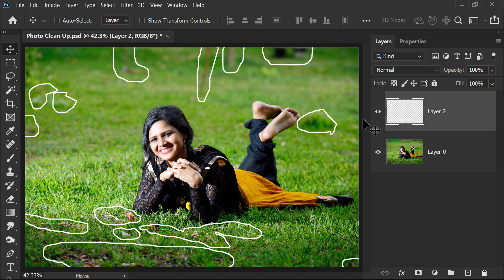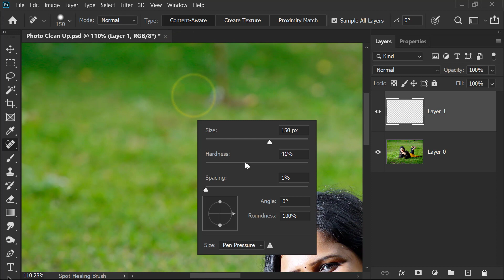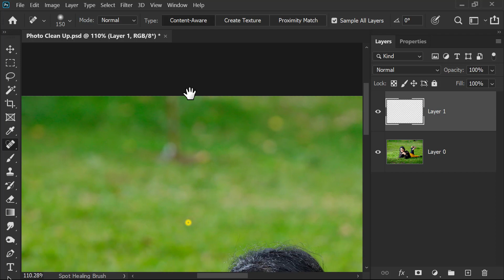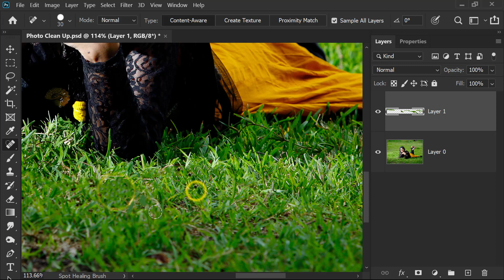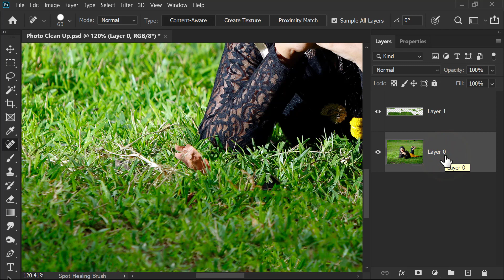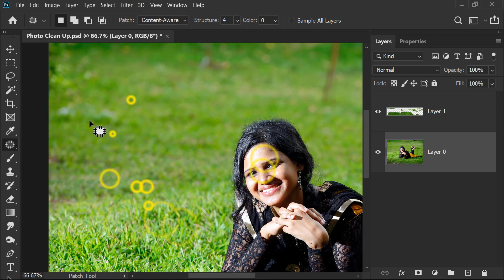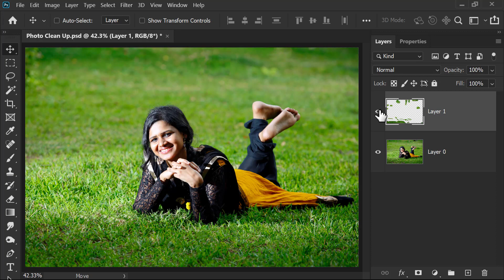How to Remove Disturbance ( Proper Method ) in Photoshop CS6 and CC - Tamil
Vanavil Nagarajan
This Video Using SPOT HEALING BRUSH TOOL.
The spot healing brush is the default healing tool in Photoshop and can be used to clone areas from an image and blend the pixels from the sampled area seamlessly with the target area. The basic principle is that the texture from the sample area is blended with the color and luminosity surrounding wherever you paint.

In the Toolbox, select the Healing Brush  Tool.
Set brush size and style.
On the Options bar, select the Sampled option.
Alt-click (click holding down [Alt] key) somewhere on your image to define a sampling point.
Paint with the Healing Brush  Tool on the damaged area.
The Aligned gadget on the Options bar (not selected by default) forces the starting point to follow your cursor, even after you complete a stroke, while leaving it off starts the sample point back to its original location at the start of each stroke.
To retouch using a pattern:

On the Options bar, select the Pattern option.
Choose a pattern from the Pattern picker (movie).
Paint with the Healing Brush  Tool on a damaged area.

" Content Aware "
Photoshop already has a Content-Aware Fill tool that automatically removes a selected area and replaces it based on the pixels around that object. ... After selecting the object and opening the updated tool, Photoshop displays a live preview next to an image with a green overlay

tags.